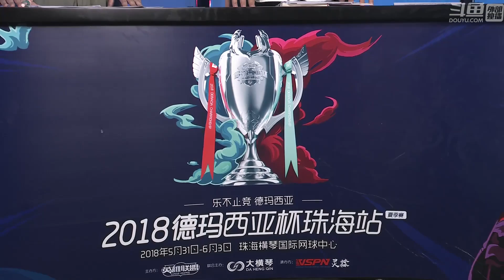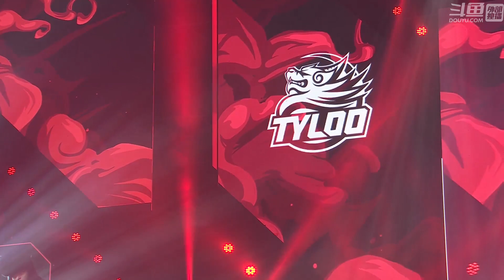【德瑪西亞杯夏季賽】敗者組 第一輪 BLG vs TyLoo #2